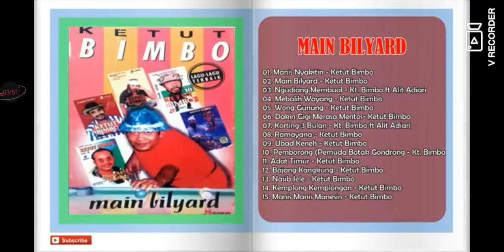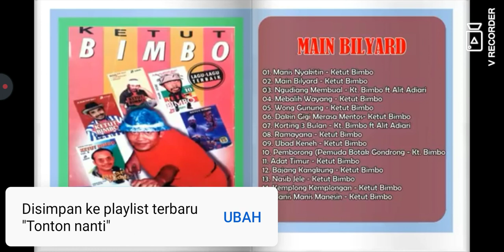ketut bimbo mebalih wayang